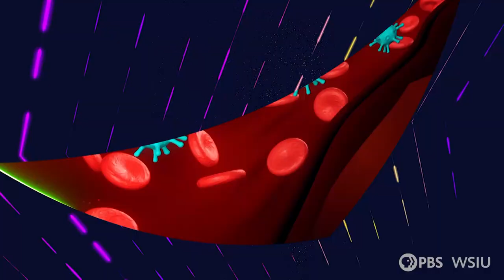InFocus 306 | Saluki Basketball Preview 2022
WSIU’s Brad Palmer sits down with SIU Women’s Basketball Coach Kelly Bond-White and Men’s Basketball Coach Bryan Mullins to discuss the upcoming season for the Salukis.